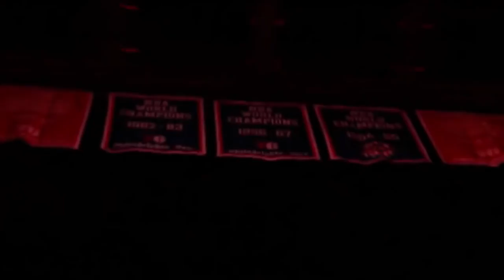What does the Jimmy Butler TRADE mean?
It's about time that Jimmy Butler got traded! To the 76ers? What does it mean for both the Minnesota Timberwolves and the Philadelphia 76ers?